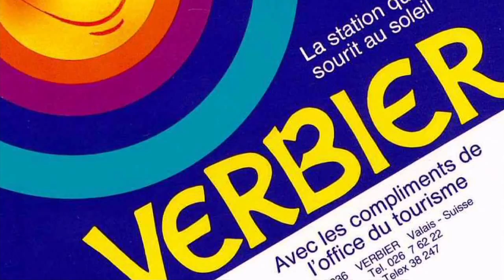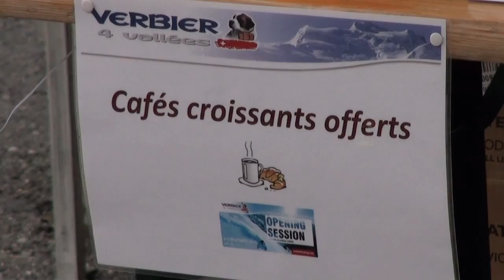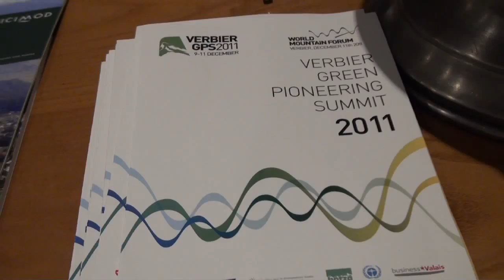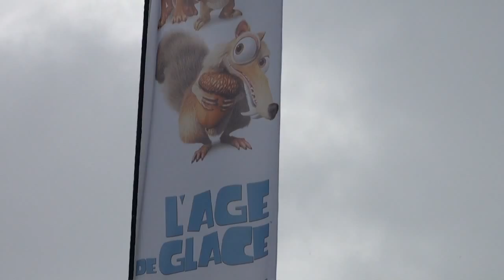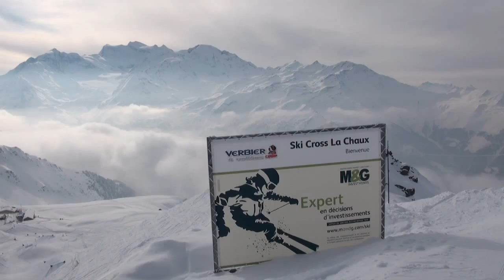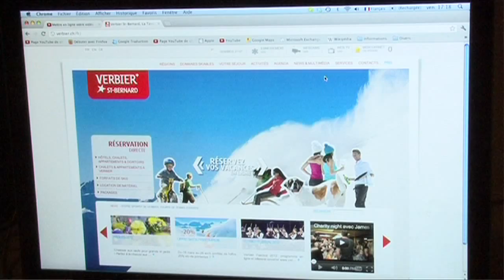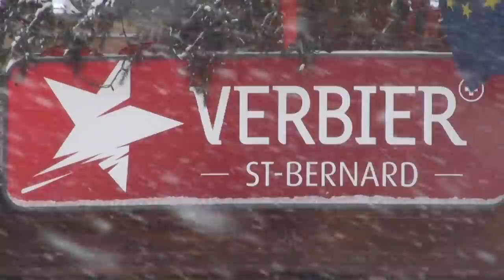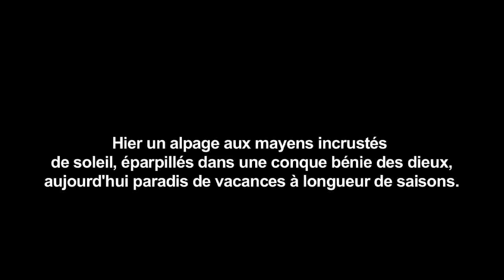Les 75 ans de la SDV